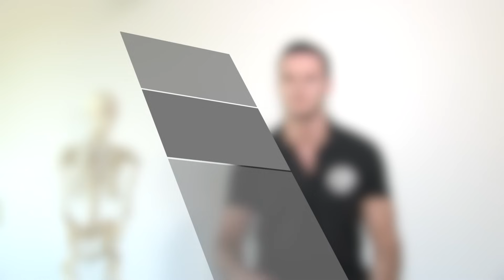Adson Test | Thoracic Outlet Syndrome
The content is intended as educational content for health care professionals and students. If you are a patient, seek care of a health care professional. In this video, Kai explains the Adson Test for Thoracic Outlet Syndrome
Your PhysioTutors

This article mainly covers the statistical value of different TOS tests

Physio therapy Physiotherapy assessment tutorial student ESP HVA amsterdam Physiotutors video HD Hogeschool van Amsterdam anamnesis treatment medical magee Orthopedic educational videos e-learning medicine physiotherapeutic physicaltherapy